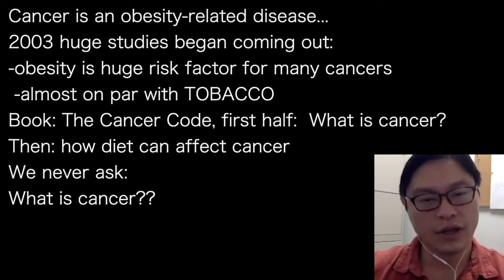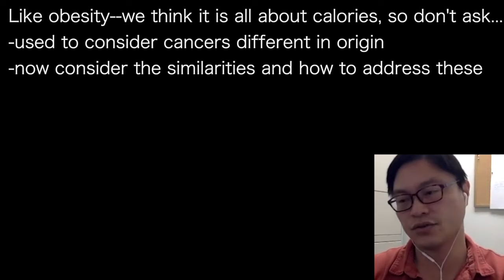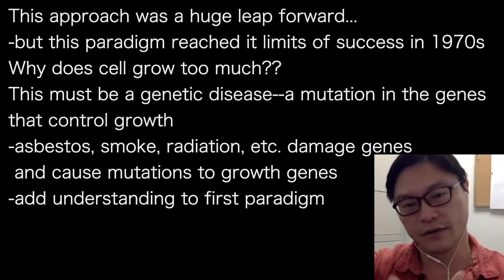JASON FUNG g~ | CANCER PARADIGM 1 -cut it out; burn it out; -poison it!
presents episode 1510 | DR JASON FUNG
@CynthiaThurlow podcast

Cancer is an obesity-related disease…
2003 huge studies began coming out:
-obesity is huge risk factor for many cancers
 -almost on par with TOBACCO
Book: The Cancer Code, first half:  What is cancer?
Then: how diet can affect cancer
We never ask:

Like obesity--we think it is all about calories, so don't ask…
-used to consider cancers different in origin
-now consider the similarities and how to address these
Started out: 'cancer is disease of excessive growth’
cell; becomes cancerous; grows; spreads
-therefore: solution is to kill it
 -cut it out with surgery
 -burn it out with radiation
 -poison it with chemotherapy

This approach was a huge leap forward…
-but this paradigm reached it limits of success in 1970s
Why does cell grow too much??
This must be a genetic disease--a mutation in the genes
that control growth
-asbestos, smoke, radiation, etc. damage genes
 and cause mutations to growth genes
-add understanding to first paradigm

@cynthiathurlow Youtube